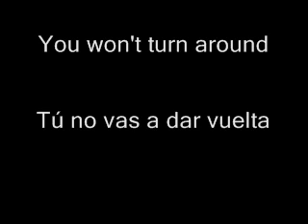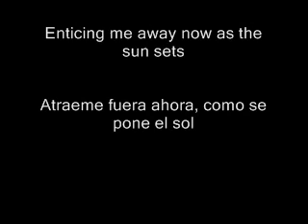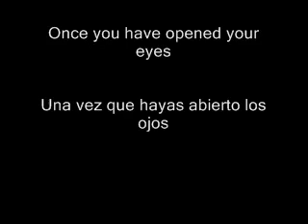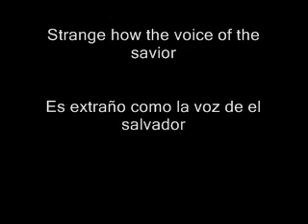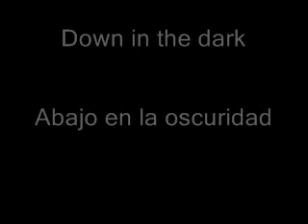Down in the Dark - Avantasia Sub Español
Down in the Dark Avantasia Angel of Babylon 2010

Yo solo soy quien traduce la letras, son ustedes quienes les dan el sentido a mis traducciones (que admito, no son tan buenas) y quienes apoyan a que continuen.

Todos tenemos diferentes maneras de interpretar las letras de las canciones segun nuestros sentimientos, entorno, o alguna experiencia en la vida. Cada quien puede interpretarlas como quiere, esta es mi manera.